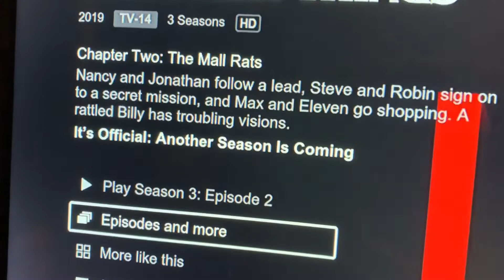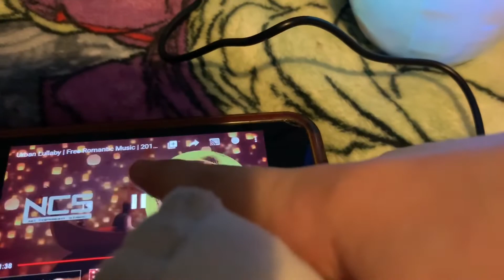Mario’s Date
This Is Not A Sml Ripoff!!!